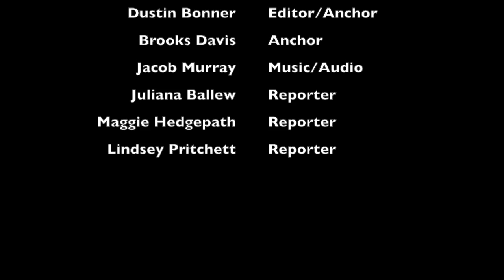Raider Wrap Up 2/21/17